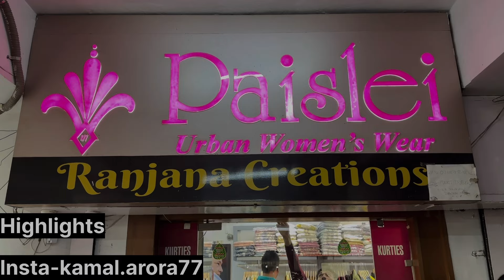Premium & Designer Collection.Beautiful Suits & Co-ord Sets.Retail & wholesale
Ranjana Creations.

Thank you for contacting Ranjana Creations! Please let us know how we can help you.                                                               For join our broadcast group 👍

Ranjana Creations
PAYMENT@
PAYTM/UPI/GPAY/PHONEPE

Shipping free on website 🎁
Shops address and location:

Ranjana creations f3b above bercos u.g.f.  DDA building 5 Janakpuri district center New Delhi 110058

COD available with extra charges

For video shoot - 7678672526 Anju